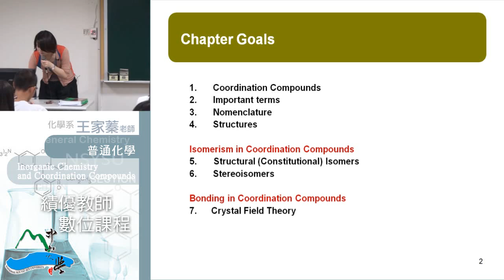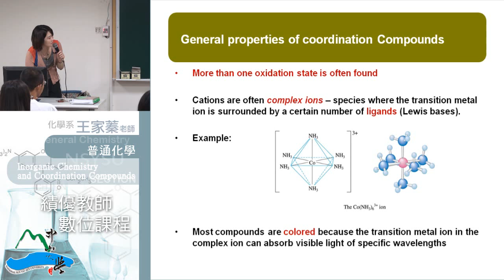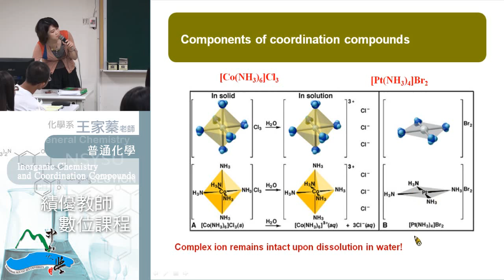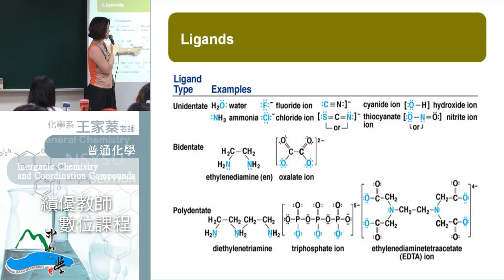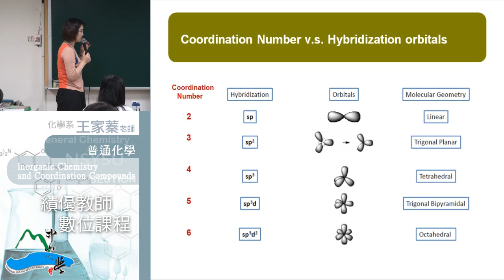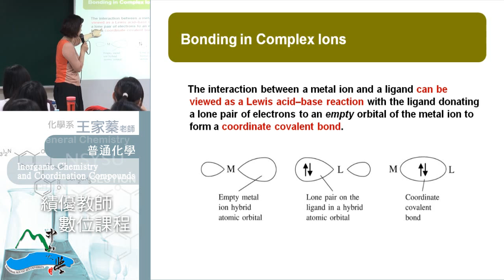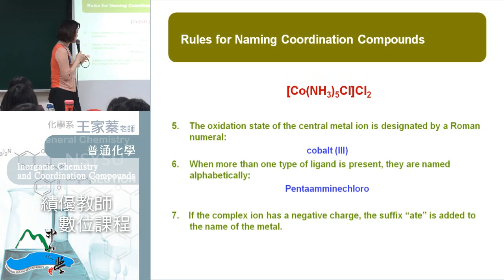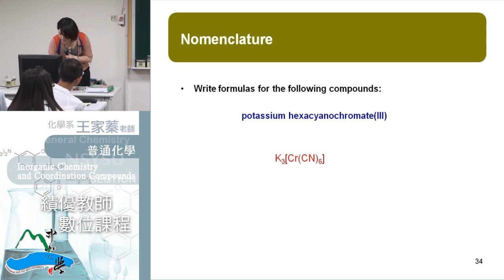《國立中山大學開放式課程》普通化學 (王家蓁老師) 40